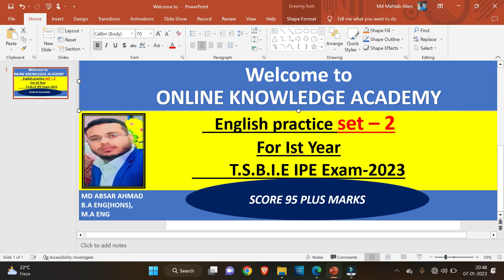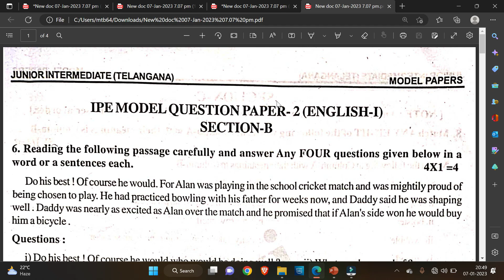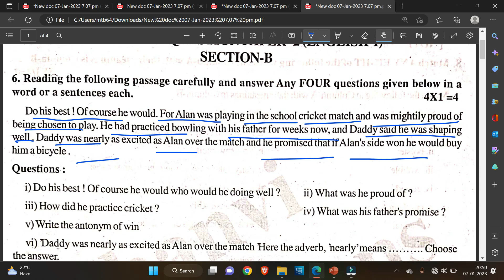ENGLISH PRACTICE SET 2 FOR T.S.B.I.E IP EXAM 2023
SECURE 95 PLUS MARKS THROUGH PRACTICE PAPER in TSBIE IP Exam I Helpful for all types